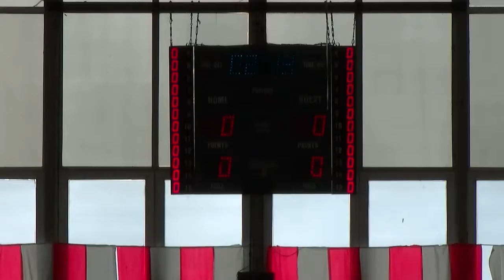Piacenza 81-64 Cento (Semifinale gara1) [MATCH INTEGRALE]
Bakery Piacenza 81-64 Tramec Cento (11-27, 27-48, 55-50)

Piacenza: Sanguinetti 21, Soragna 8, Gasparin 11, Samoggia 10, Meschino 2, Infante 13, Cuccarese NE, Dordei 15, Fin, Magrini 1. All. Bizzozi

Cento: Fontecchio NE, Brighi, Bedetti 7, Contento 5, D'Alessandro 2, Demartini 16, Benfatto 16, Andreaus 14, Locci 2, Caroldi 2. All. Giordani